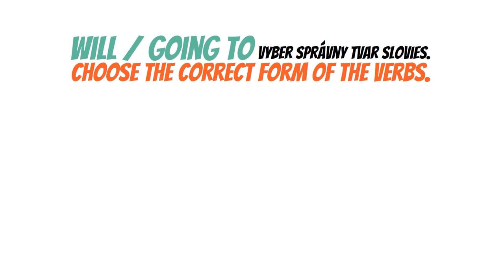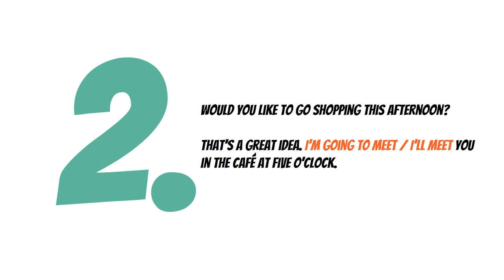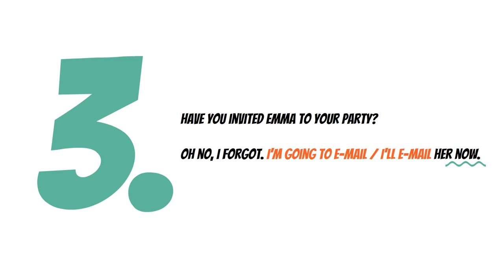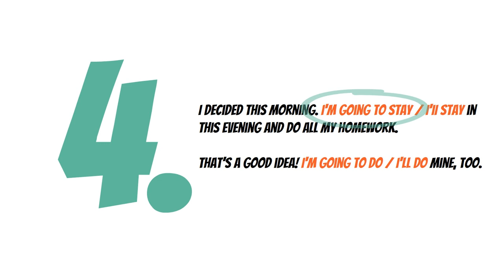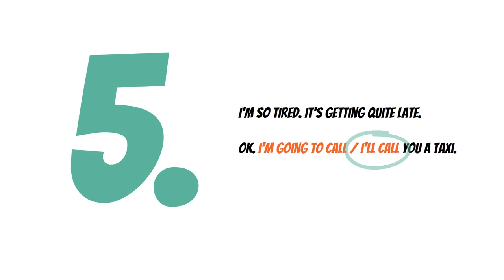Navigované cvičenie na „will“ a „going to“ (Marek Krška)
Pre Nadáciu ZSE pripravil Marek Krška
Toto je nekomerčný vzdelávací materiál, ktorého autorom je Marek Krška.